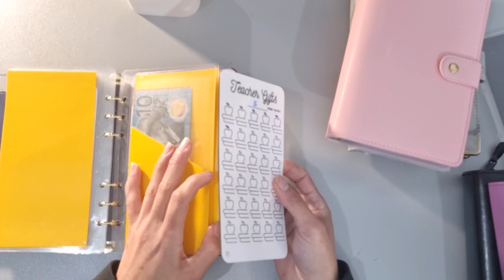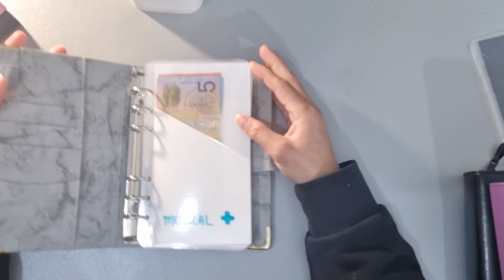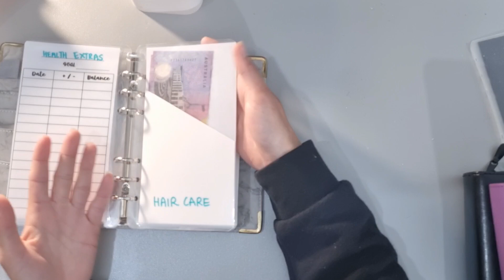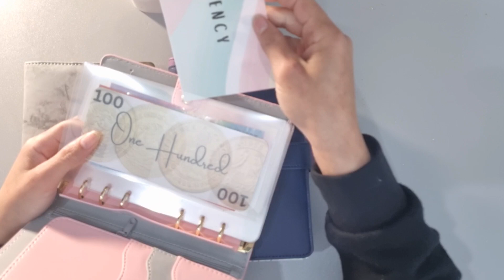BONUS VIDEO | MY NEW SETUP IN MY BINDERS AND ADDED CATEGORIES 📒🤑